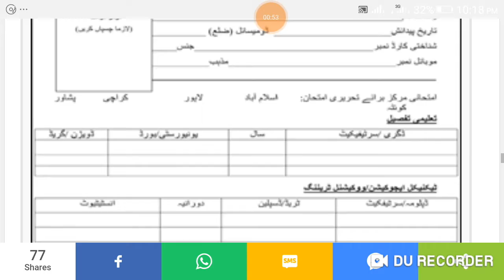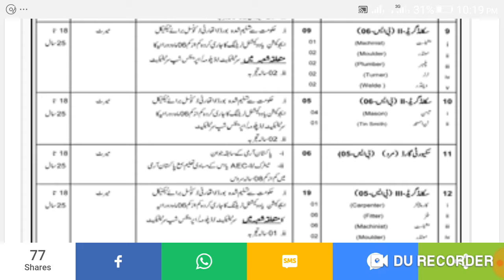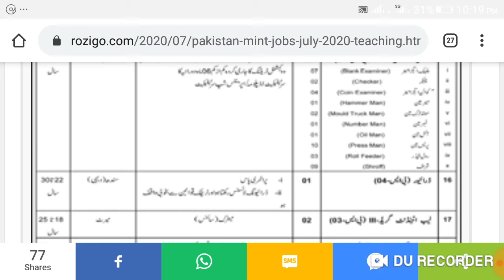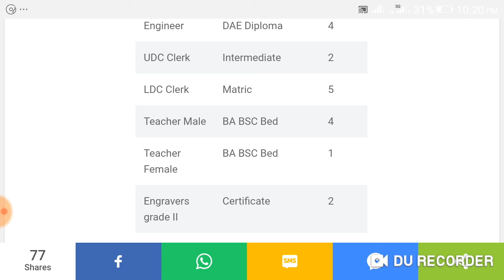Pakistan Mint Jobs July 2020 Teaching and Non Teaching Jobs,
Pakistan Mint Federal Govt of Pakistan announced various jobs for males & females.

Contect me WatsApp Num...

,,,,,*,,,,,,,,,,**,,,Website ki Link,,,,_,,,,__,,,,

ASF Jobs 2020 Airports Security Force Jobs ki Link,

Punjab Police male and female Constable Jobs 2020 ki Link,

Punjab Traffic Police Jobs ki Link,

Make Money online Free E Learning Courses Jobs ki Link,

Punjab Police, Constable and lady constable jobs Ki Link,

Allah Hafiz,,